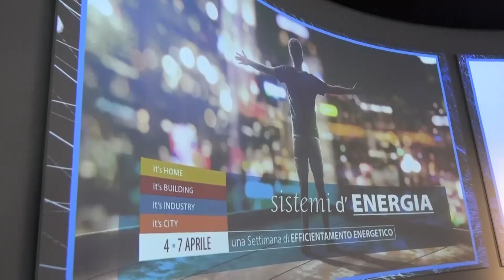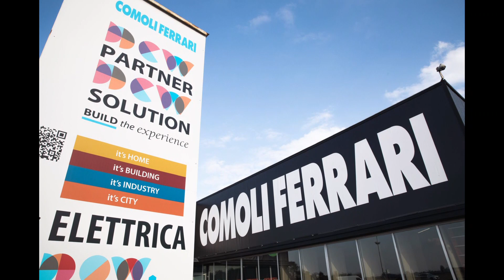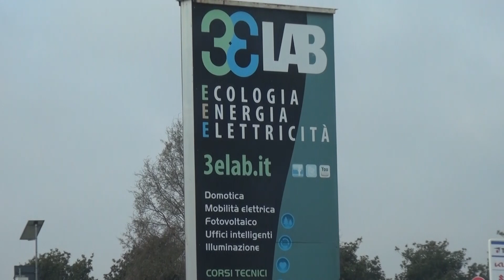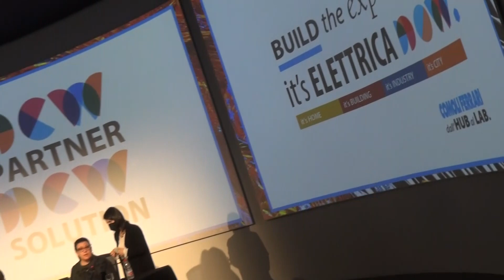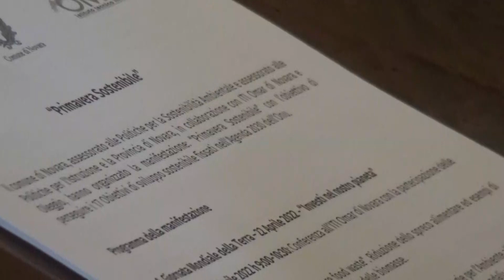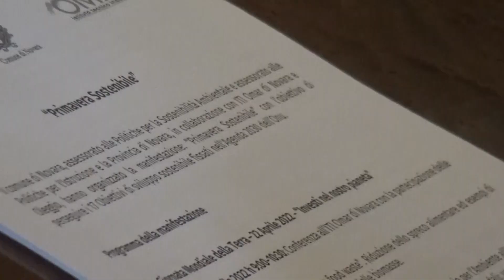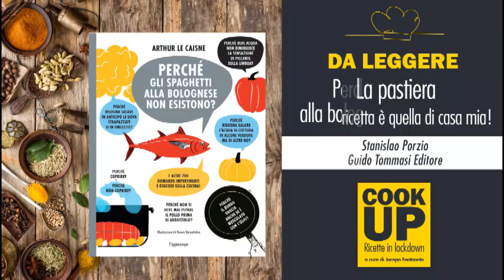Sab 16 Apr 22 - TG Sera